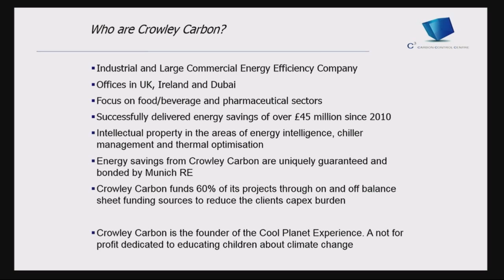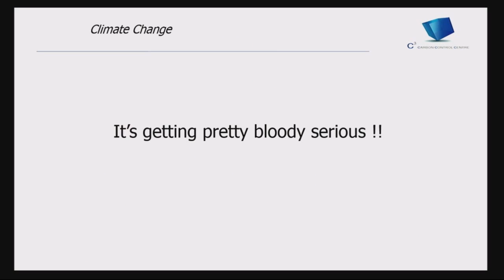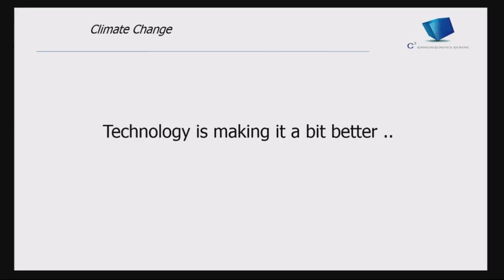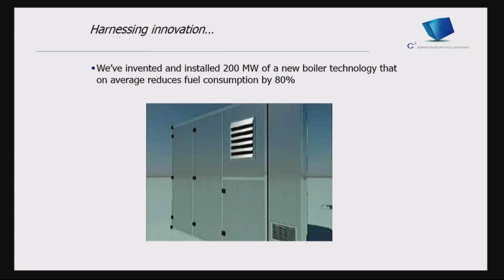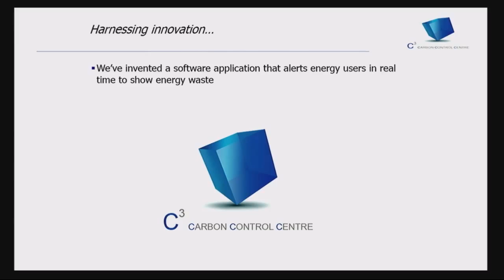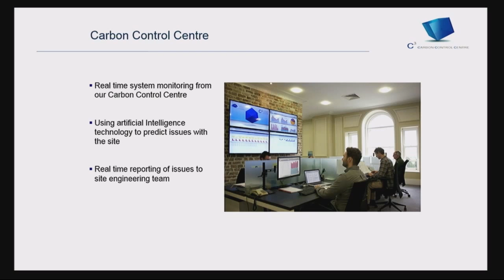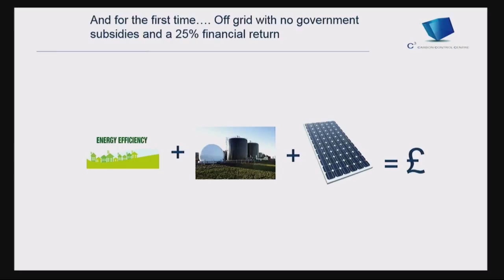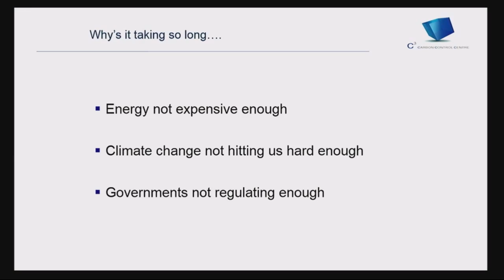2016 Conference: Norman Crowley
Organised in conjunction with the Grantham Institute the Business School’s 2016 Conference Mobilising Business, Acting on Climate bought together the latest thinking from academic and business perspectives to share knowledge, develop strategies and identify concrete actions that can transform climate challenges into opportunities.

In this video Norman Crowley, CEO and Founder of Crowley Carbon, discusses harnessing innovation to mitigate climate change.
You can read the full-story on the conference here: imprl.biz/IB2016Conference